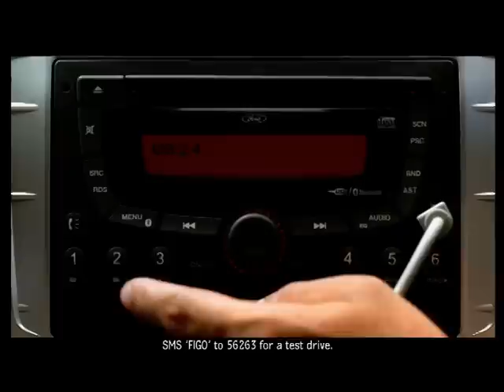Ford Figo Commercial - Pappa Calling